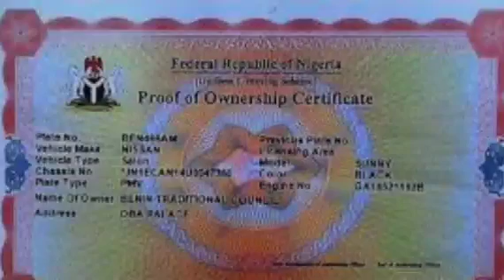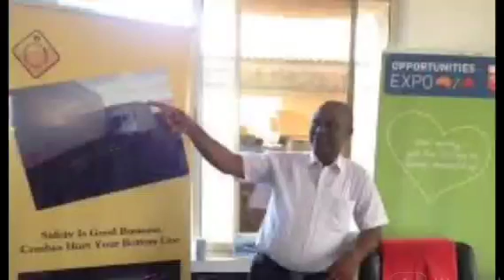TINUBU'S NEW POLICIES BECOMING EMBARRASSING BEFORE INT'L COMMUNITY AS HARDSHIP HIT NIGERIANS HARDER